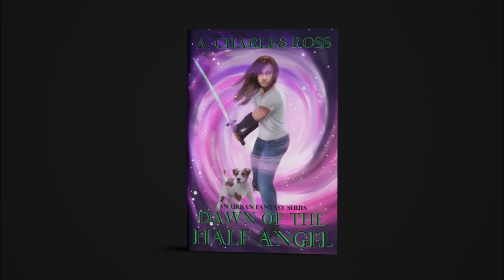Psycho II movie vlog (vlogmas 13)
Twenty years after the murders at the Bates Motel, Norman Bates is a free man. Apparently cured he attempts to live a normal life and reopen the hotel. However the local towns people and the ghosts of his past might make that impossible.

Check out the cover & synopsis for my Urban Fantasy book "Dawn of the Half Angel"